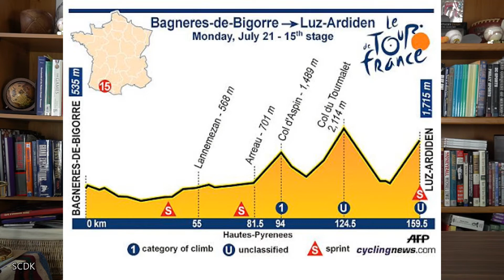Lance Armstrong's Top 5 Greatest Tour de France Moments | Sports Class with Dr. K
In this video, Dr. K looks into Lance Armstrong's Greatest Tour de France Moments before his fall from grace.